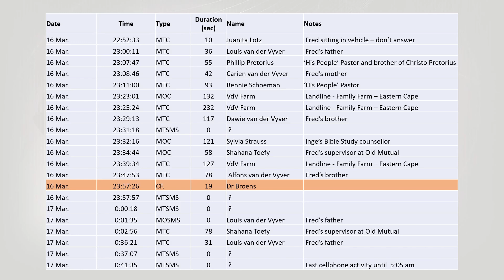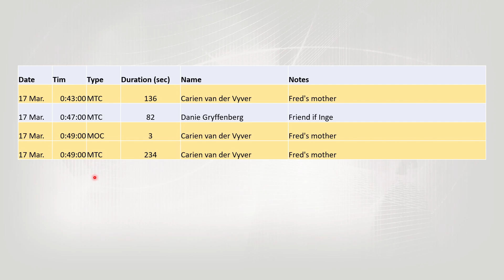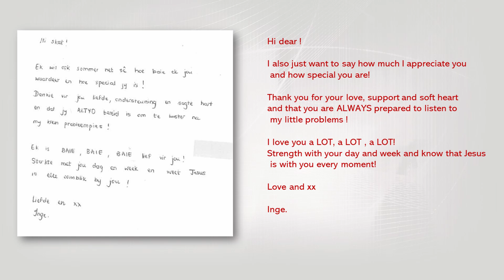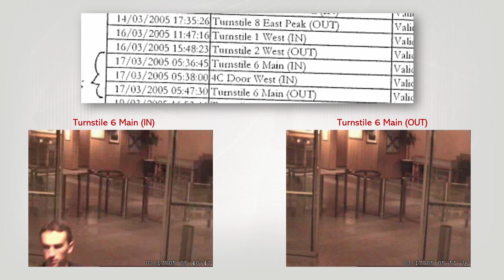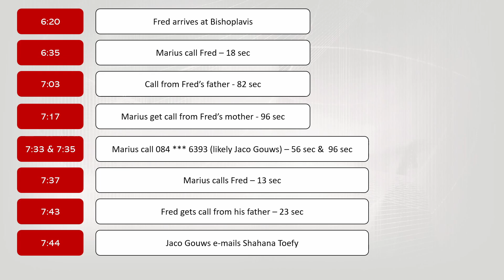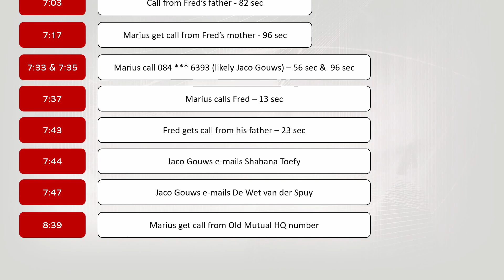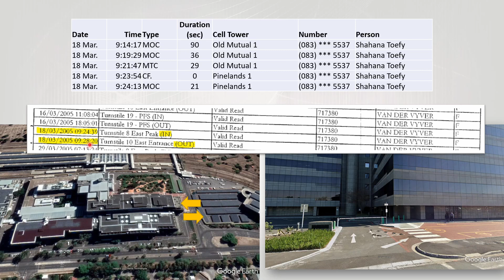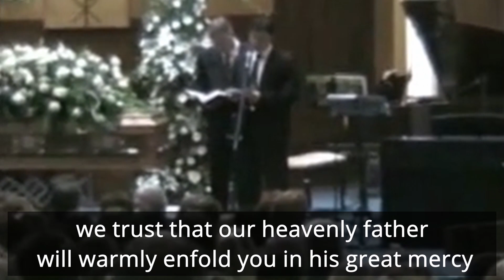The Murder of Inge Lotz : Episode 3 - The Aftermath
Improved Sound !!

Welcome to this 3rd video of a 15-episode series on the brutal murder of Inge Lotz. This video will provide information on the events after Inge's mother found out about her daughter's murder - leading up to the funeral.